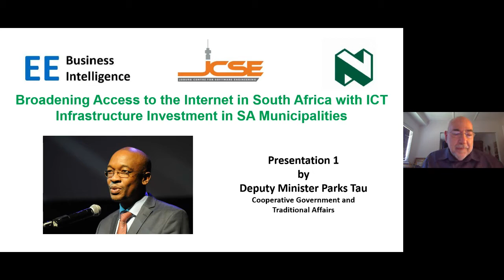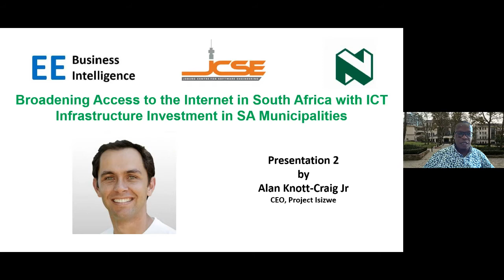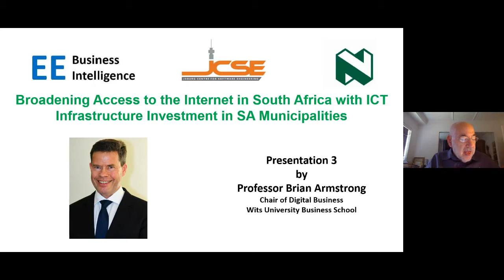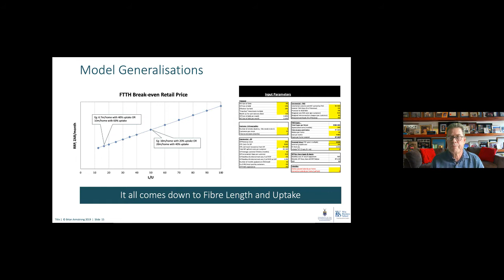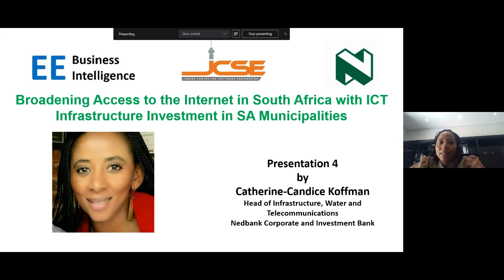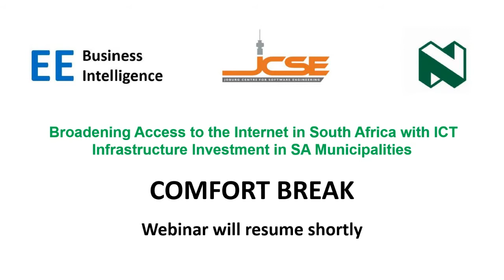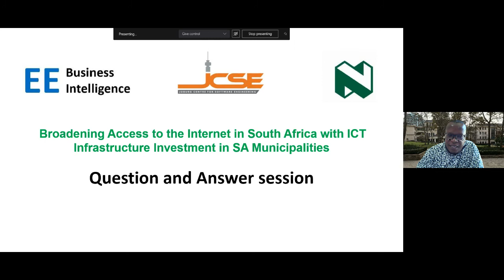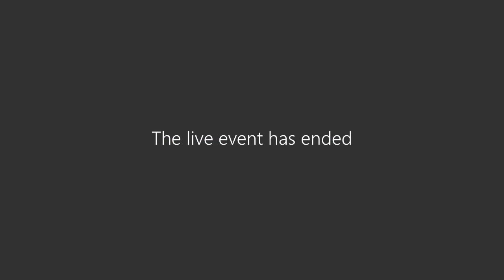Broadening access to the Internet in SA with ICT infrastructure investment in SA municipalities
A dialogue hosted by Nedbank, JCSE at Wits University and EE Business Intelligence. Local Government has a key role to play in driving “the last mile” of broadband connectivity. This is the focus of this dialogue. Interesting recent case studies, such as the City of Tshwane, will be discussed as a way of highlighting how Local Government is looking at a coordinated roll-out of ICT infrastructure.